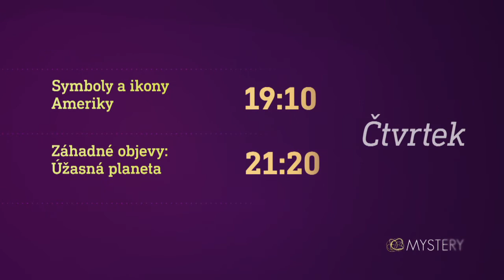Symboly a ikony Ameriky & Záhadné objevy: Úžasná planeta (11.3.2021 na CS MYSTERY)